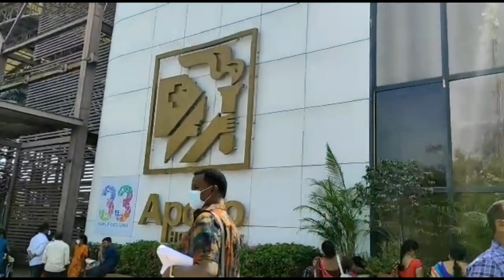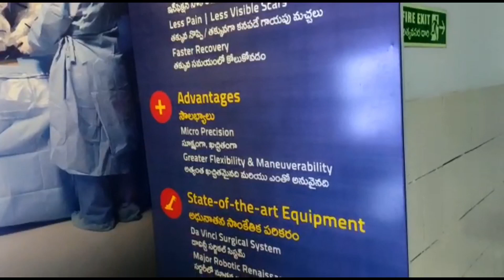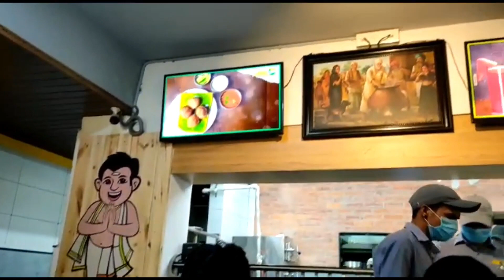Apollo Hospital Jubilee Hills.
Super ￼ speciality hospital